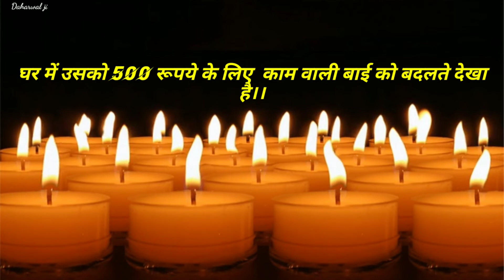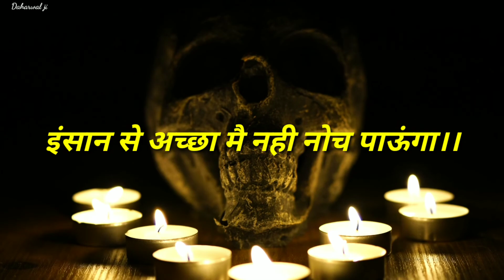कितना बदल गया इंसान ! Hard Powerful Motivational video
【हर एक लाइन आपकी जिंदगी बदल सकती है】